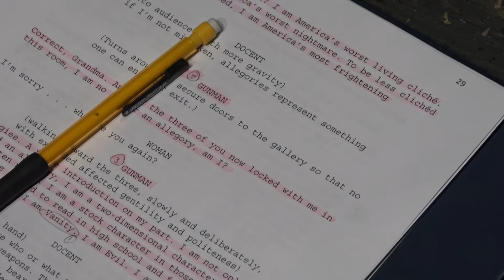The Making Of: Loving Arms (Documentary)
[Mini-Documentary] Does art matter? Filmmaker Apolonia "APO" Davalos explores this question and more as she intimately captures behind-the-scenes footage and personal interviews with the cast and crew for the world premiere of the original play "LOVING ARMS," a non-political dark-comedy about an American shooter, by Dr. Kevin Cole.